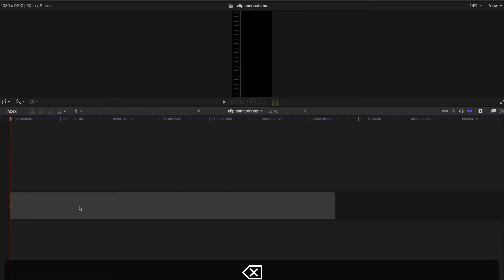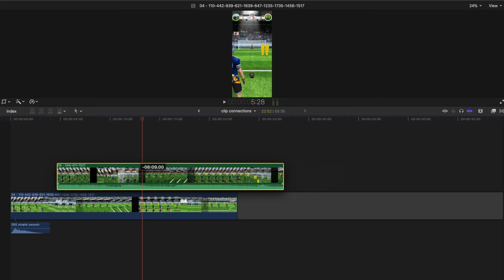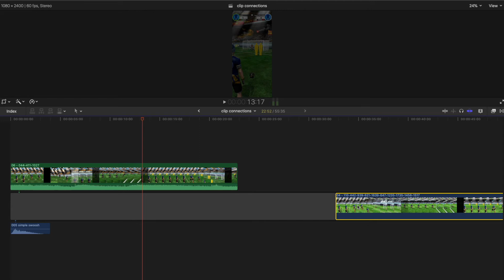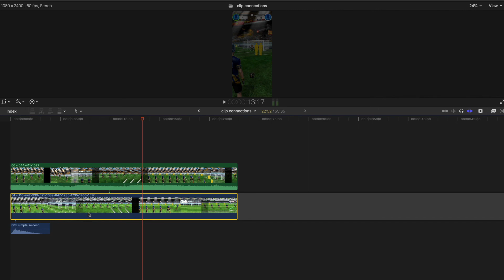CLIP CONNECTIONS In Final Cut Pro X // How To Disconnect Clips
We discuss how to manipulate clip connections in Final Cut Pro X.  How to disconnect clips from each other and move around the timeline.